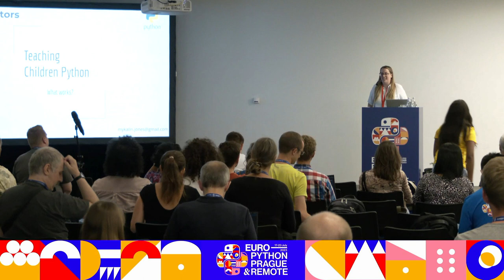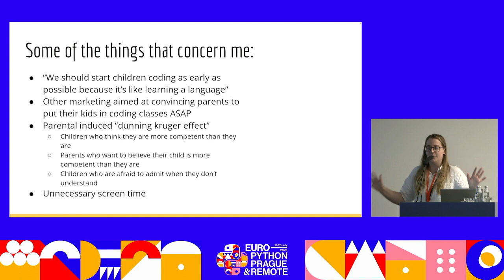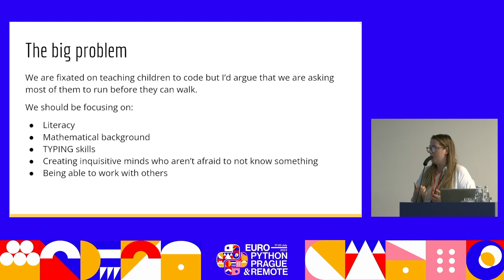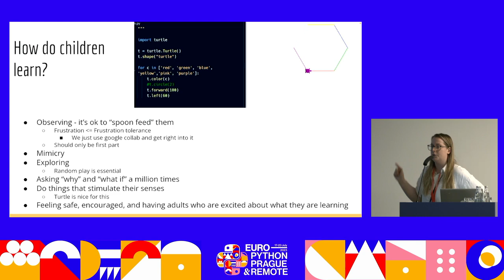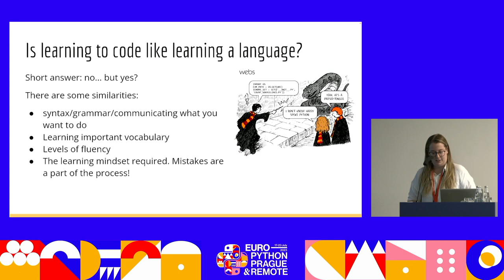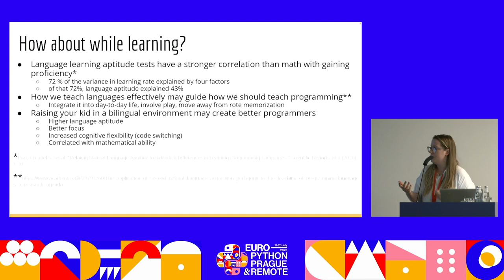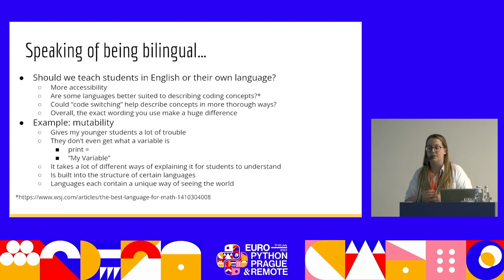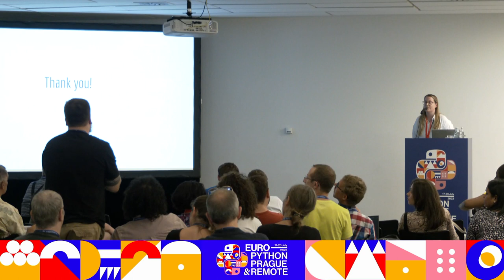Teaching Children Python-What Works? — Mykalin Jones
We will explore the latest research on how children gain programming knowledge, how to keep them interested and excited, and how this might inform the way we support adult newcomers to programming. Practical advice and suggestions for activities will be given to attendees.